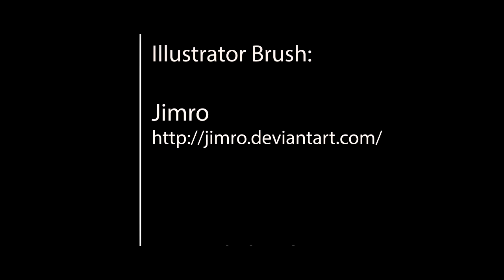Space Princess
Animated Short done Spring 2014.
Animation for Post-Production I, at AiS.
Animators: Sarah Boschee, Tyler Clark, Krista Ferderer, Kim Nguyen, Kaysi Smith

Audio: Matt Wentz

Very helpful supervision & guidance from by Adam Crespi and Bruce Sharp. Thanks guys!

Everyone did a little bit of everything, so we all learned about every aspect of the process. I think I should recognize Kim's really hard work overall, especially on the lines and color, Kaysi for consistently solid leadership and organization, Krista for pulling together some really nice looking backgrounds, and Sarah for being very adaptable in her 2D work. Thanks guys, and good work!